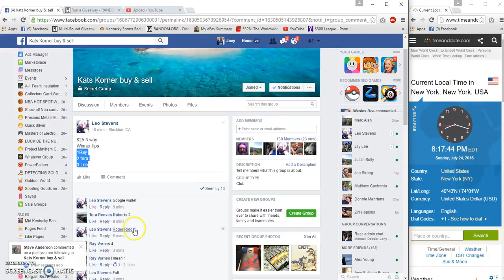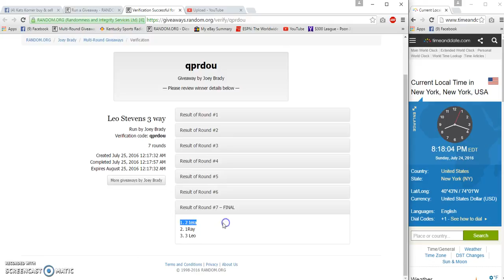Leos 3 Way